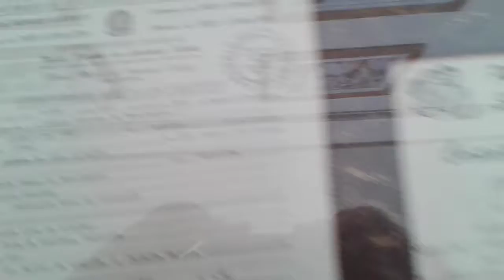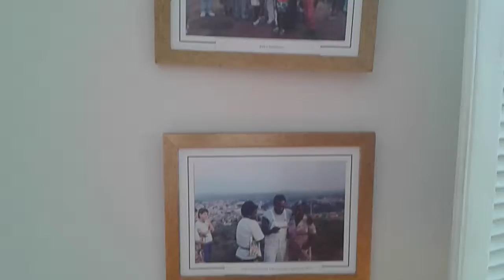MUSEU DO REI PELÉ [PT2]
*ME AJUDEM A CHEGAR A 500 INSCRITOS
*TEM VÍDEOS TODOS OS DIAS
CANAIS FODAS :